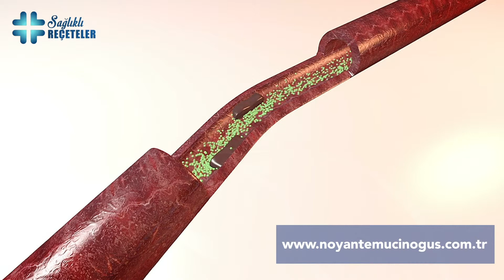Kalple İlgili Yaptırılması Gereken Testler Nelerdir?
Kalple ilgili yaptırılması gereken testler hangileri?

Kalp ve Damar Cerrahisi Uzmanı
Prof. Dr. Noyan Temuçin Oğuş sizler için anlatıyor.